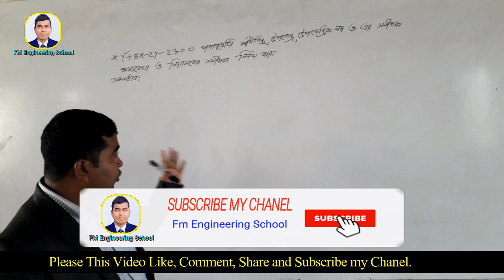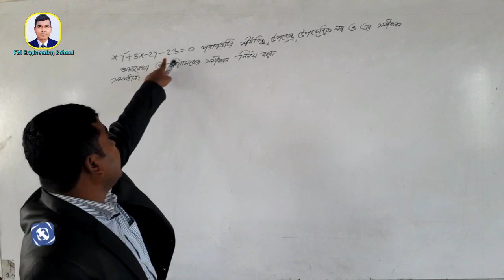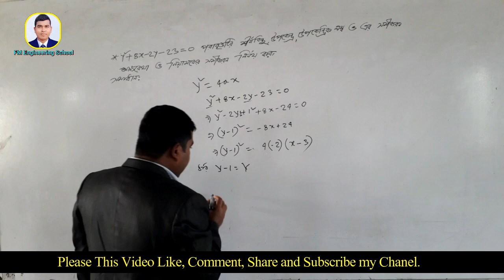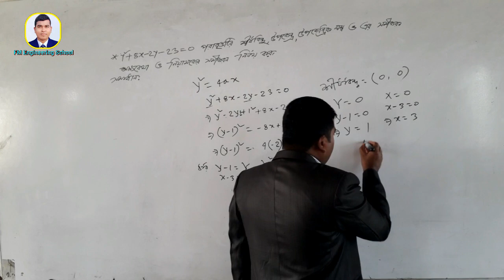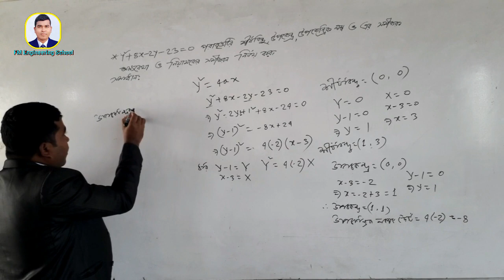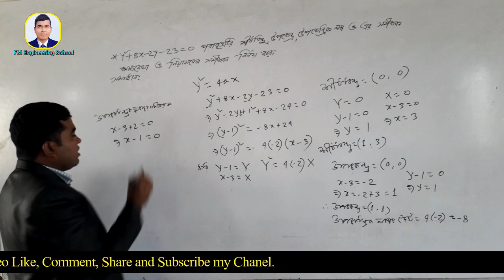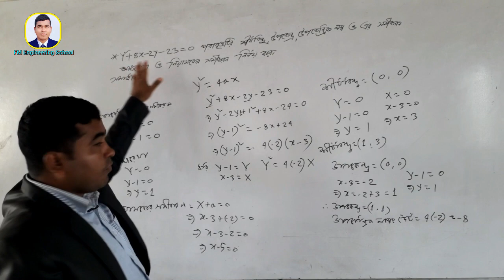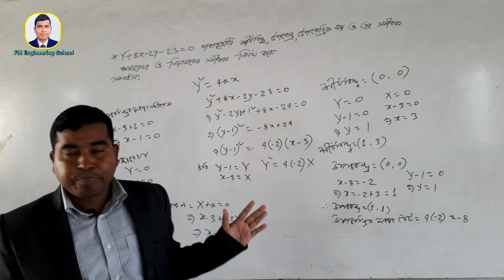পরাবৃত্তের শীর্ষবিন্দু, উপকেন্দ্র, উপকেন্দ্রিক লম্ব ও এর সমীকরণ, অক্ষরেখা ও নিয়ামকের সমীকরণ নির্ণয়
ডিপ্লোমা ইন ইঞ্জিনিয়ারিং শিক্ষাক্রমের সকল টেকনোলজির ৩য় পর্বের জন্য ম্যাথমেটিক্স-৩ সাবজেক্টটি নির্ধারিত।  ভিডিওটিতে ম্যাথমেটিক্স-৩ সাবজেক্টের ১১তম অধ্যায়ের পরাবৃত্তের শীর্ষবিন্দু, উপকেন্দ্র, উপকেন্দ্রিক লম্ব, উপকেন্দ্রিক লম্বের সমীকরন, অক্ষরেখা ও নিয়ামকের সমীকরণ সংক্রান্ত অংকের সমাধান নিয়ে আলোচনা করা হয়েছে।